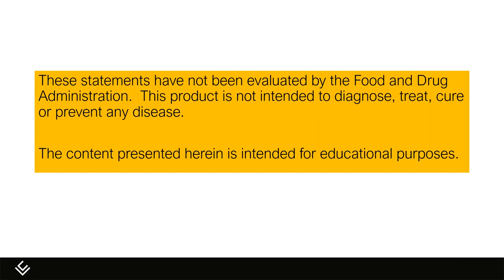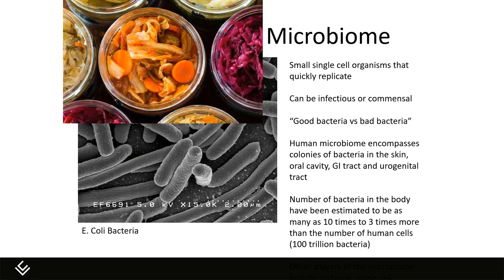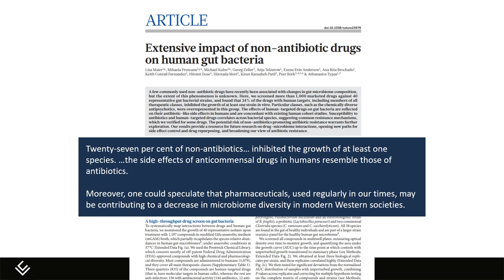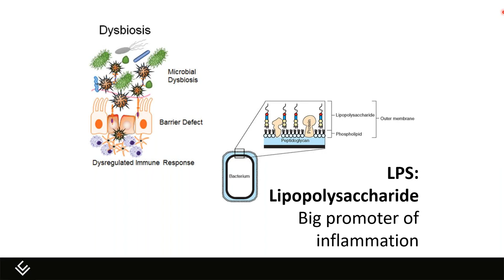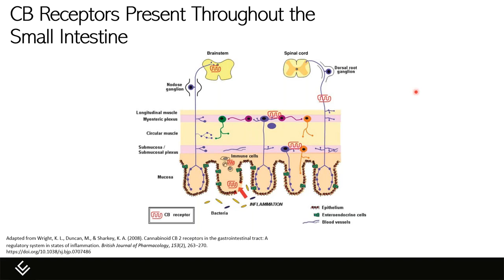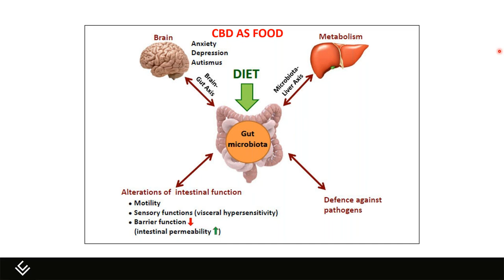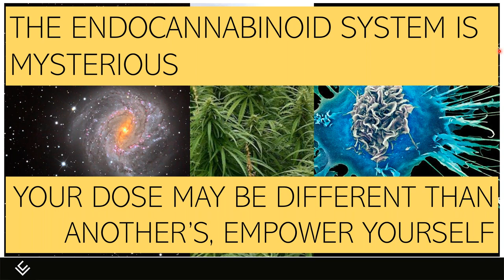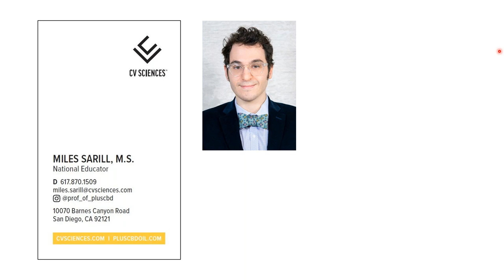Gut Health and the Protective Role of CBD | Presented by Miles Sarill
“Listen to your gut” and “trust your gut instinct” are pretty common pieces of advice – but you may be surprised to find that your gut does, in fact, say a lot about you! Specifically, your gut can say a lot about your overall health.

This is because your gut communicates with your immune system, nervous system and other important bodily processes through trillions of bacteria, fungi and other microorganisms that make up what is known as your microbiome. Gut health refers to how your microbiome may influence all aspects of health, from inflammation and pain to stress and mood.

Miles Sarill, CV Sciences National Educator and gut health advocate, is on a mission to elucidate the importance of our gut microbiome – the “forgotten organ.” In this webinar, Miles explains how the food you eat impacts your microbiome and discusses how adding probiotics, brightly colored fruits and vegetables, fiber and hemp-derived CBD to your diet may support a healthy gut. [FOR EDUCATIONAL PURPOSES ONLY]